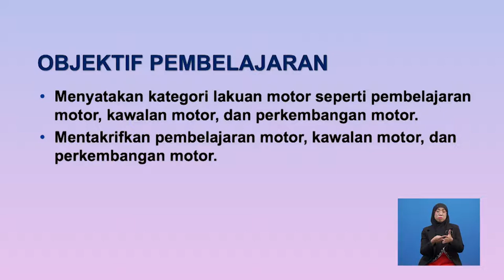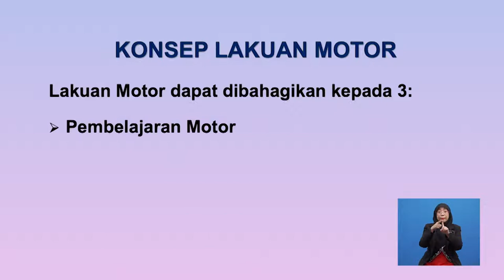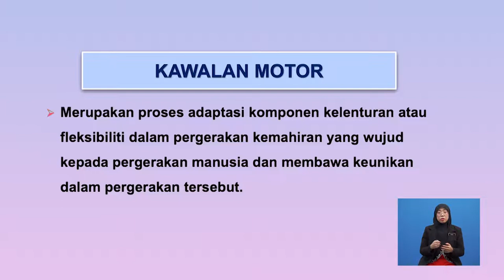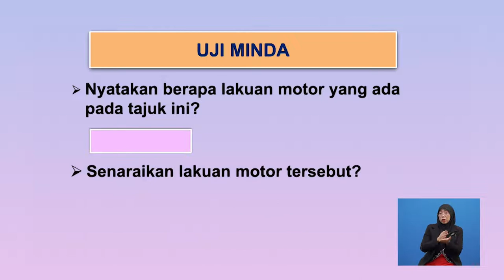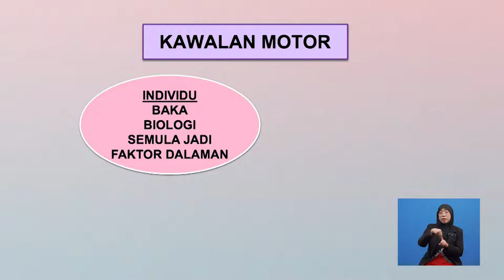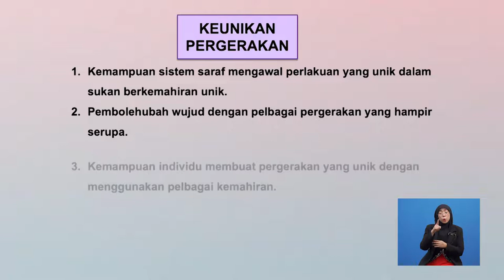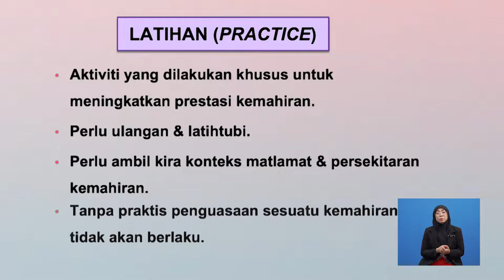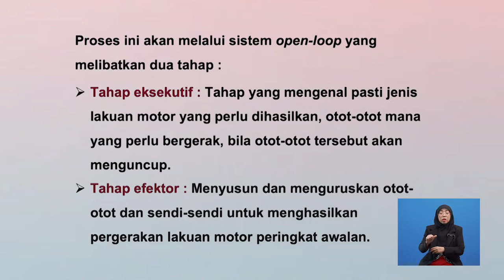Tingkatan 6 | Sains Sukan | Konsep Lakuan Motor | R716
Video ini membincangkan kategori lakuan motor seperti kawalan motor, pembelajaran motor dan perkembangan motor